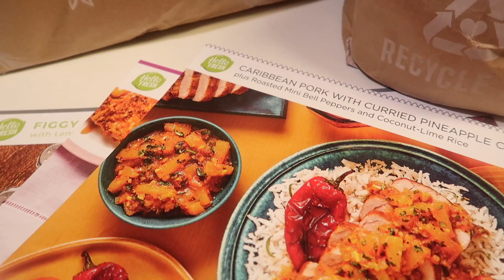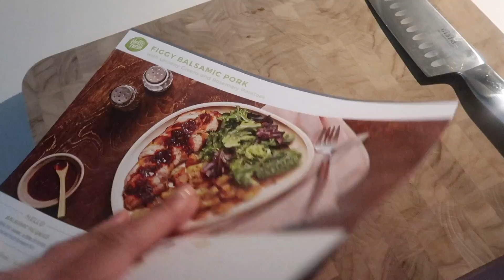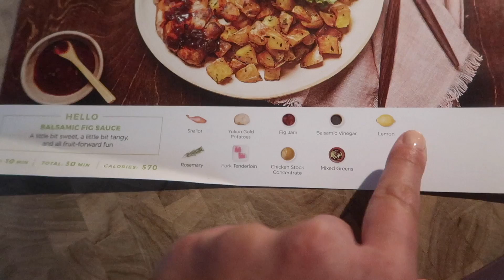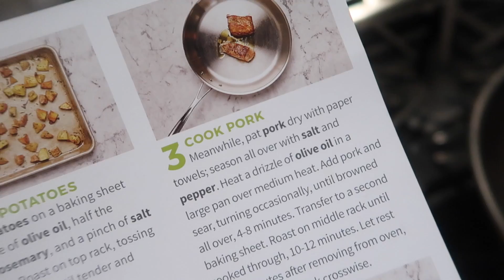What I Eat In A Day *DAIRY FREE* | VLOGMAS DAY 7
USE CODE “KLASHE9” FOR 9 FREE MEALS!

🍔Postmate: W7UG
🚙 Uber:  “UberDollWhip”